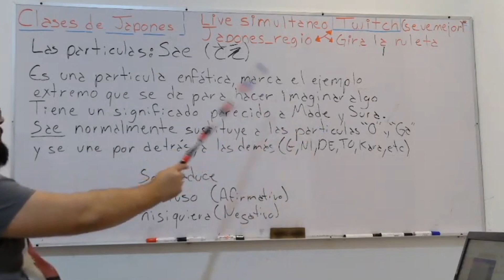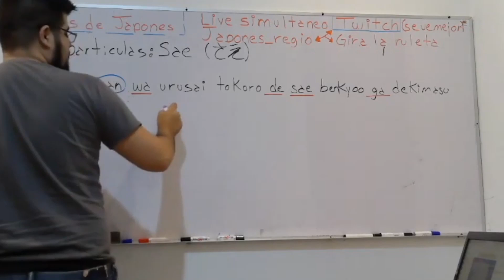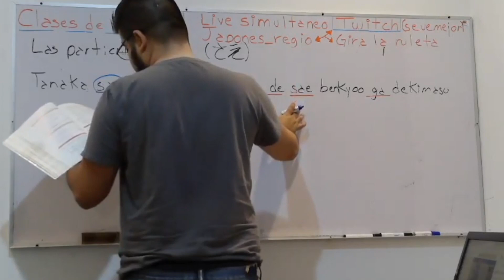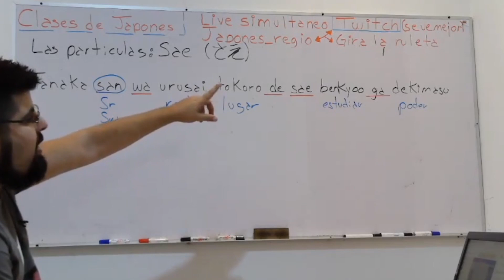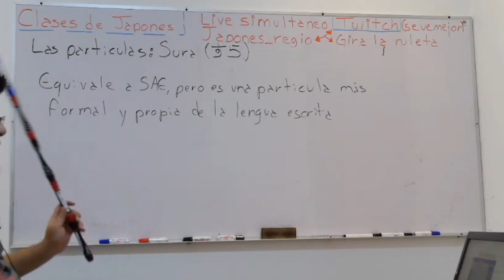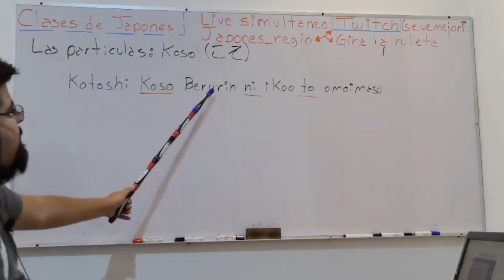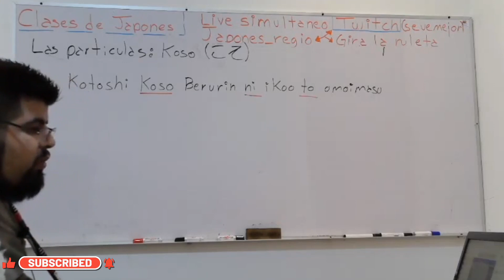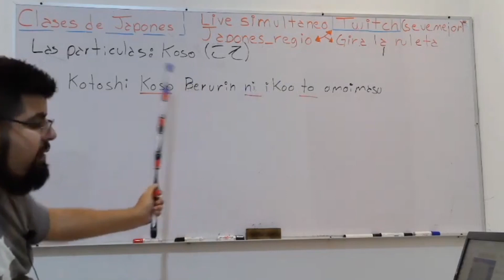Las Particulas japonesas | Particula SAE , SURA y KOSO